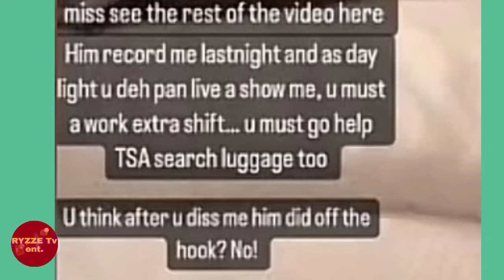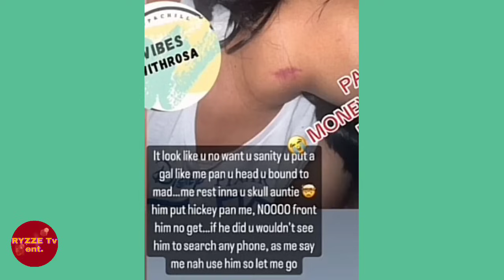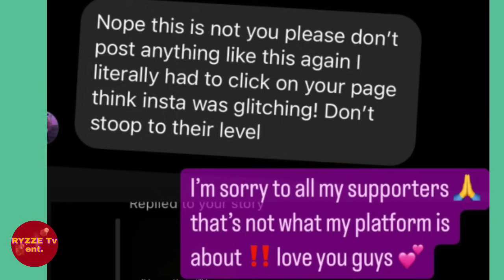Money Gad CHEAT On Krissii With FIRST BabyMother & GAVE Her a Hickey! Krissii Exposes This